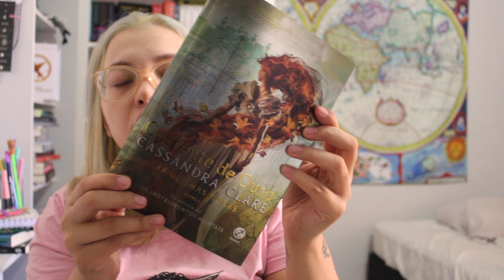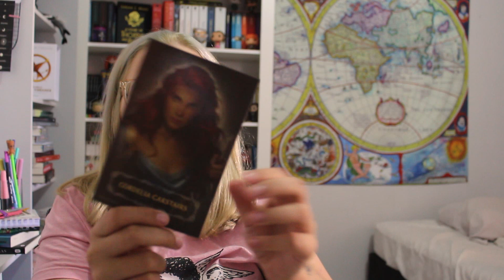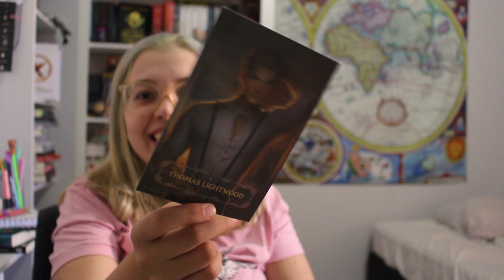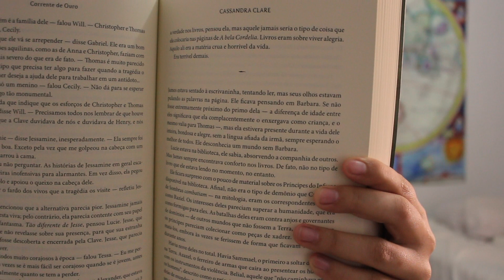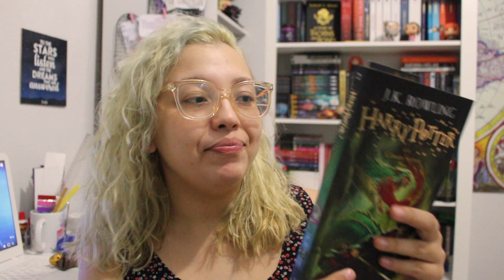VLOG DE LEITURA #17 | UNBOXING DE CORRENTE DE OURO , 4 LIVROS LIDOS E CONVERSANDO SOBRE ANSIEDADE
Oiii hoje temos Vlog de leitura amores :)

Livros citados no vídeo :
O cemitério
Harry Potter e a Câmara Secreta
Corrente de ouro
Três coroas negras
Punk 57
O Contrato

Links importantes :

- Link para compra da Amazon
- Minha listas de desejados